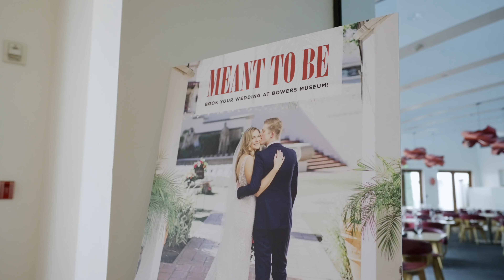Facilities Tour: Host Your Next Big Event at Bowers Museum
Make your next event a work of art when you host it at Bowers Museum! Enjoy this virtual tour of the facilities which include a Sculpture Garden, outdoor courtyard, historic balcony, indoor courtyard, and more.

00:00 Seigle Bell Tower
00:22 Main Entrance
00:29 Sculpture Garden
01:00 Margaret and Cleo Key Courtyard
01:26 Historic Balcony
01:42 Margaret and Cleo Key Courtyard
02:01 Peter C. Keller Entrance
02:09 Leo Freedman Foundation Galleria
02:13 Anthony W. and Sharon D. Thompson Foyer
02:32 John M. Lee Court
03:14 Norma Kershaw Auditorium
03:41 Gloria and Si Fluor and Family Gallery
04:12 David and Mary Hsu Conference Room
04:35 California Legacies: Missions and Ranchos (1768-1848)
04:39 Tangata Restaurant
05:13 Tangata Restaurant Patio
05:29 Seigle Bell Tower